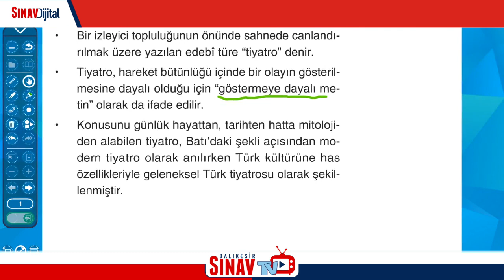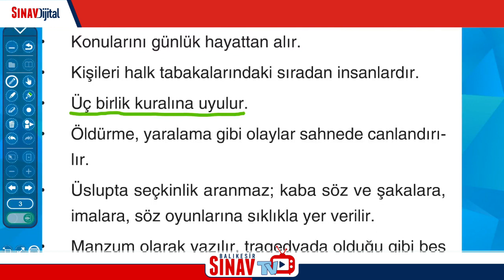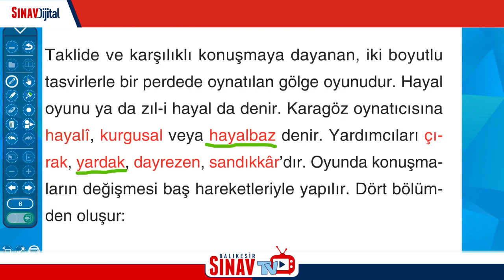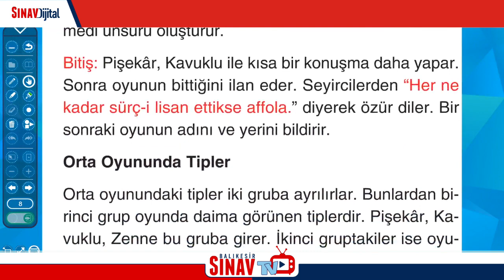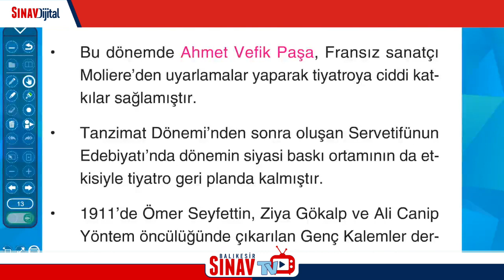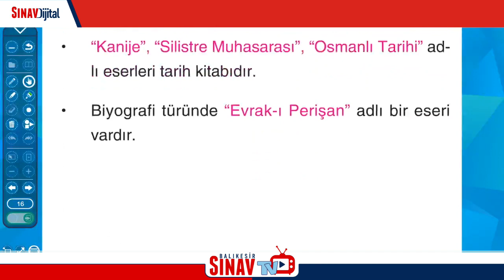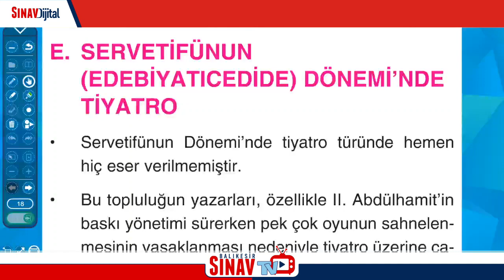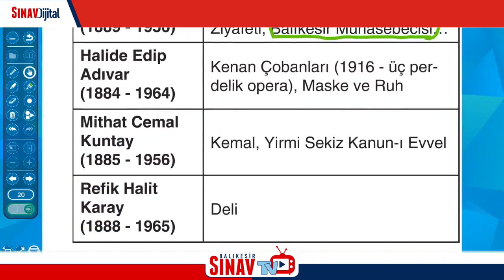Edebiyat - 12 - AYT - Tiyatro 1 - Nazmiye Hoca